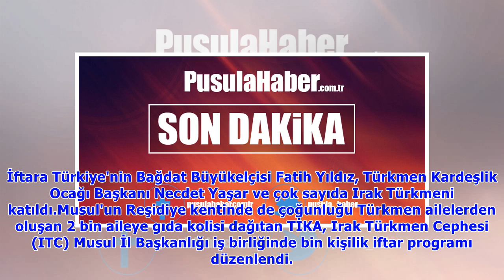TİKA'dan Irak'ta terör mağduru ailelere yardım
TİKA, ramazan ayı yardımları kapsamında Irak'taki terör mağduru ailelere ve ihtiyaç sahiplerine gıda desteğinde bulundu.